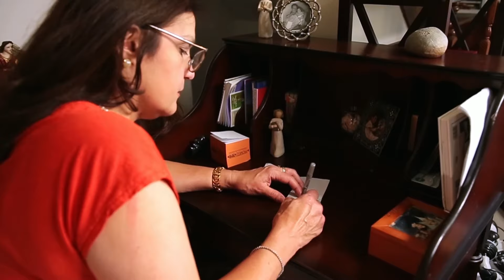¡Saber Es Poder!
Esta serie, llamada ¡Saber es Poder!, se ha desarrollado para
ayudarlo(a) a manejar algunas de las consecuencias de este
diagnóstico nuevo. para recibir en casa or visite el para mas información.